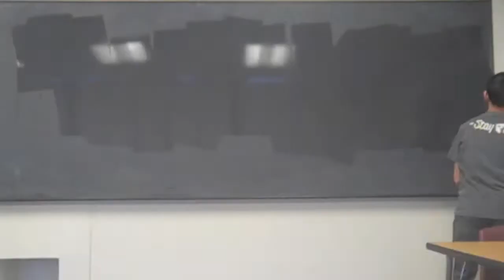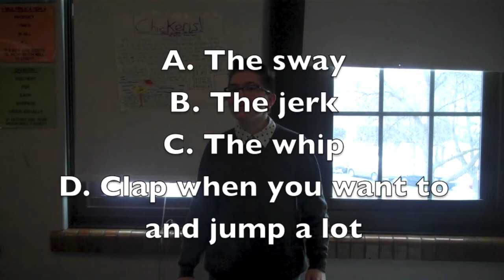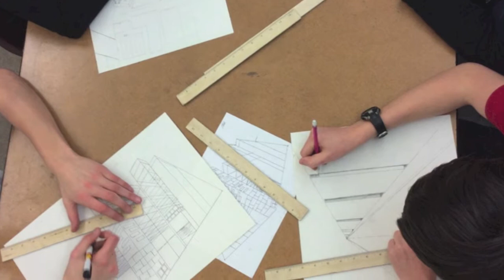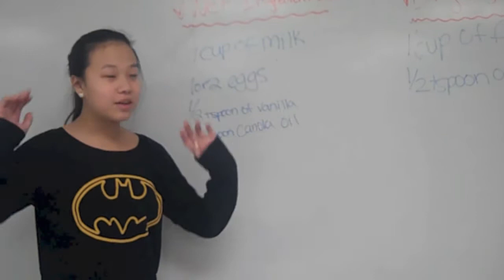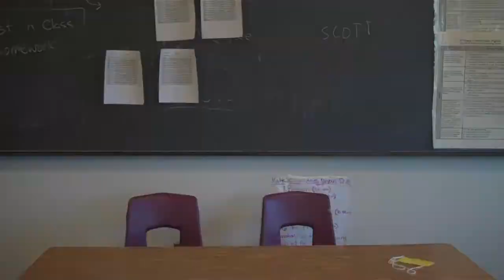Ramsey Show 2-26-15